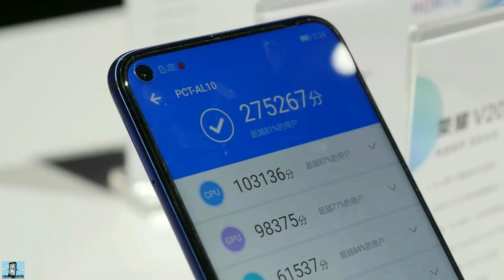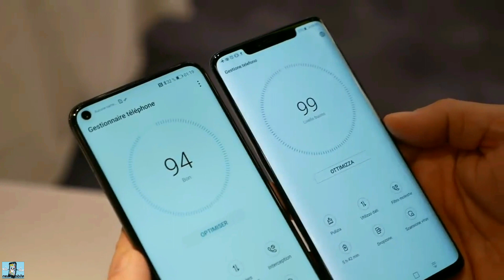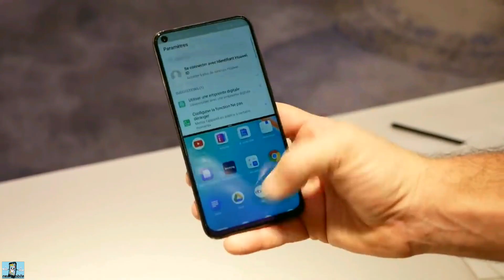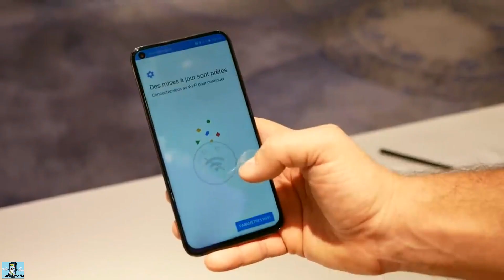Топ-Смартфон в 2019 . Huawei Honor V20 .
Суббренд Huawei , компания Honor - официально представила свой новый флагманский топ-смартфон Honor V20 ( View 20 ).

Гаджет оснастили экраном с диагональю 6,4 дюйма с разрешением FullHD + , основной камерой на 48 Mp с сенсором от Sony IMX586 c поддержкой функций искусственного интеллекта и 3D-камерой Time of Flight , фронталкой на 25 Mp , 6 или 8 Gb ОЗУ , 128 либо 256 Gb встроенной флэш-памяти , а также ёмкого аккумулятора на 4000 мАч. с поддержкой быстрой зарядки 22,5 V .

Среди прочих особенностей Honor V20 имеет высокопроизводительный процессор Kirin 980 , работает под управлением фирменной оболочке на базе Android 9.0 Pie и имеет технологию Link Turbo . Из совсем новых фишек голосовой помощник Yoyo и оригинальный V-образный узор задней панели .

Анонс Глобальной версии Honor V20 ( View 20 ) состоится 22 января 2019 года в Париже . Тогда мы и узнаем по какой цене смартфон будут продавать в странах СНГ .